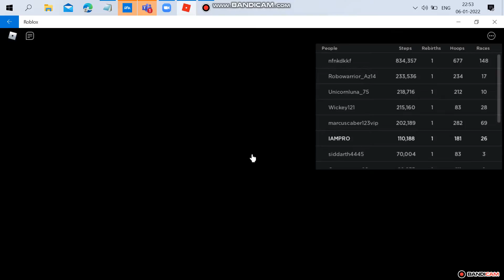Incresing My Speed So They Can Take Me Back For Flash